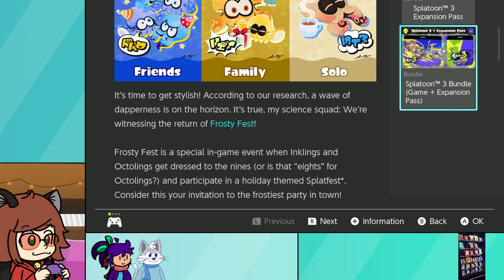Splatoon 3 (Part 38) - Full Stream [Brawlcats]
Brawlcats streams Splatoon 3.